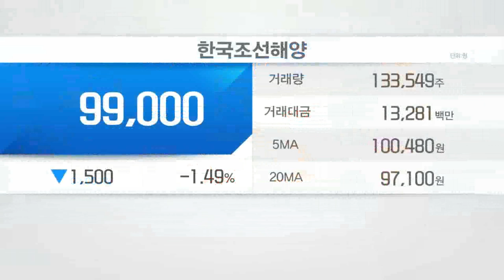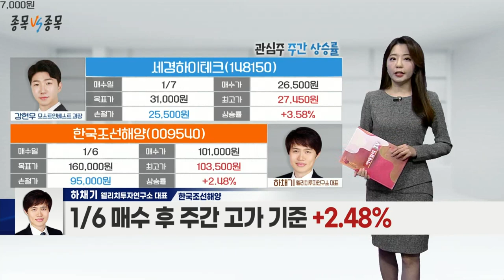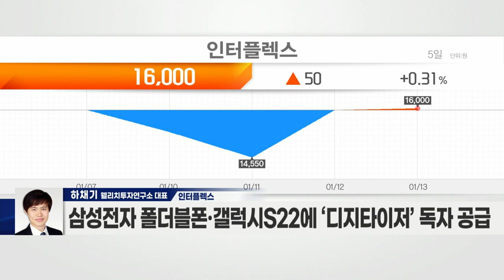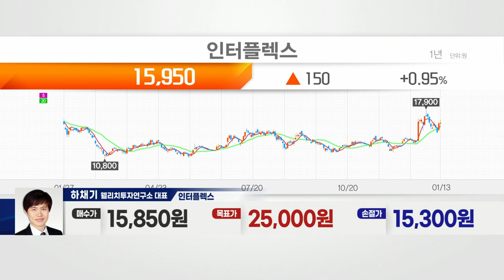명신산업(009900) VS 인터플렉스(051370)_종목 VS 종목 (20220113)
- 테슬라·기아·현대차에 자동차 부품 납품
- 전기차 핵심 과제인 ‘차량 경량화’ 가능한 기술 보유
- ‘핫스탬핑 공법’으로 차량 경량화 가능
- 주요 전기차 업체들에 부품 공급… 시장 확대 수혜
- 실적 성장세 강화… 오버행 우려 완화
- 국민연금공단, 주식 지분 추가 확보
- 테슬라와 협력… 해외 매출 증가
- 테슬라 기가팩토리 생산 물량 독점계약 성공
- 공급망 다변화로 안정적 매출 확보

- 연성인쇄회로 기판 전문 제조업체
- 플렉서블 디스플레이용 FPCB 생산
- 삼성전자·삼성디스플레이 등이 주요 고객사
- 삼성전자 폴더블폰·갤럭시S22에 ‘디지타이저’ 독자 공급
- 삼성전자, 올해 폴더블폰 1,300만 대 이상 출하 목표
- 올해 영업이익 413억 예상… 흑자전환 기대